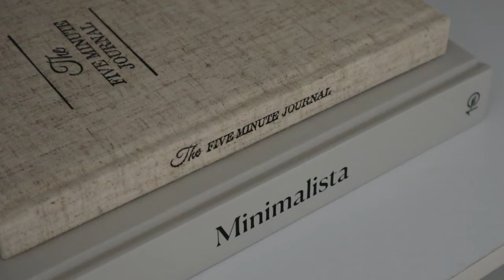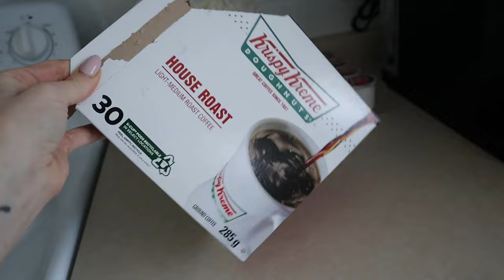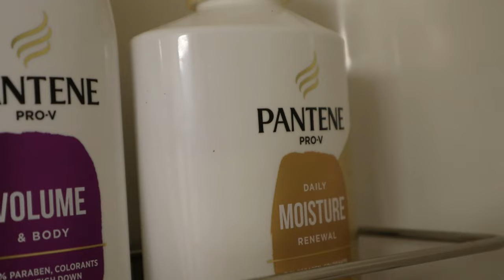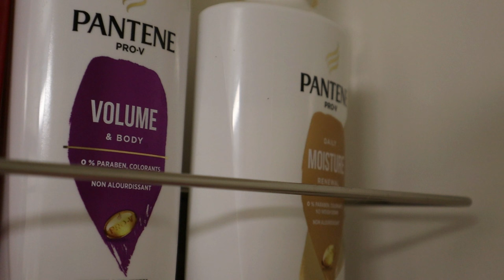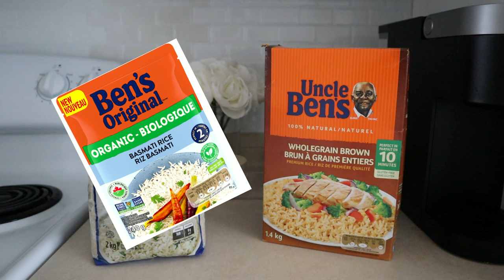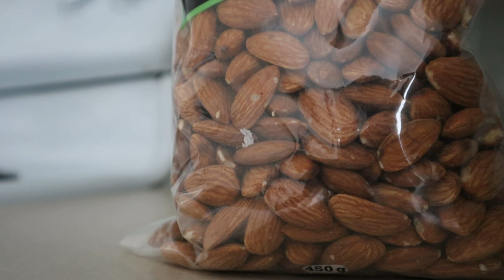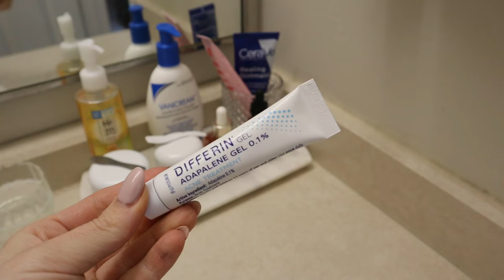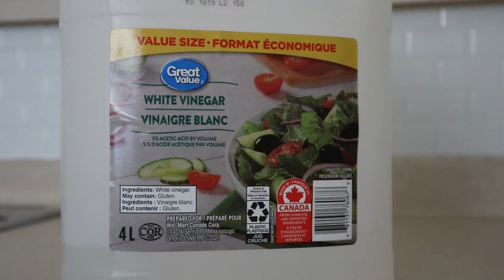10 Things I Won't be Purchasing in 2024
Thank you for being here with me today friends! 🤗 🤎 🤍 ✨

https:/poshmark.ca/closet/ilythiamarie